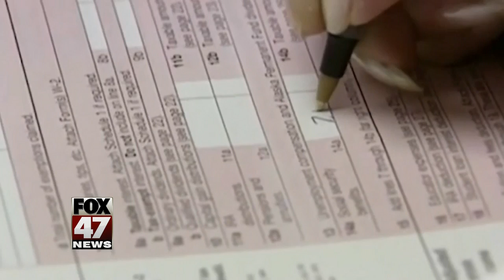Filing Taxes during government shutdown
New Worries emerge with the federal government shutdown, tax returns.